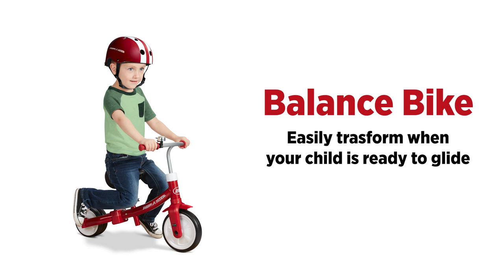Triple Play Trike | Radio Flyer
The Triple Play Trike is three fun rides in one! This versatile trike easily switches between a ride-on, tricycle, or balance bike. Each mode will help develop balance and gross motor skills, as your little one learns how to pedal and balance on their own. Easily switch between the modes by adding or removing the pedals and adjusting the rear wheels. Make these changes in minutes, no tools required for the transformation! The padded seat adds comfort and stores the pedals when not in use. The ringing bell adds to the fun! Maximum weight capacity 37 lbs. Recommended for kids 1 - 3 years.